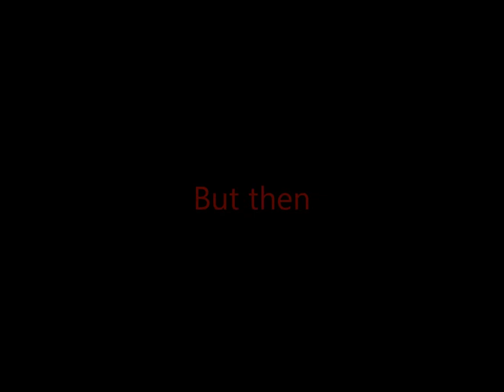Avocado movie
My Avocado Movie extra credit for Mr, Rath

Song "Sunrise, Sunset" by John Williams from Fiddler on the Roof movie. I in no way own this song.